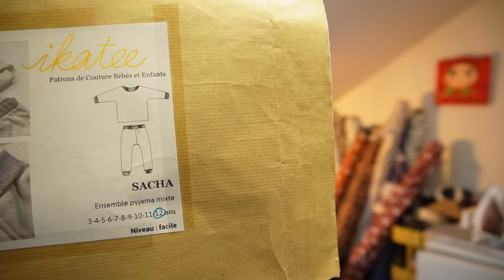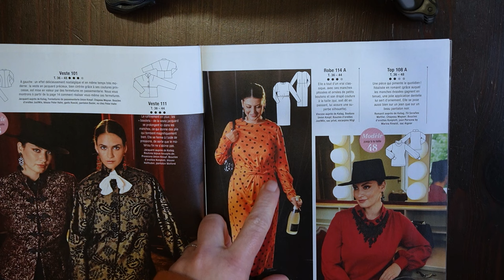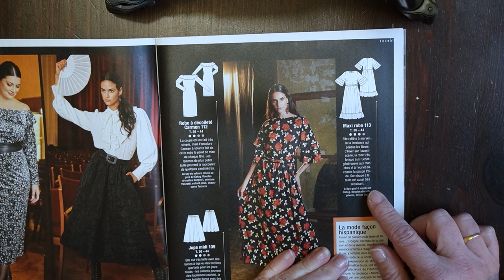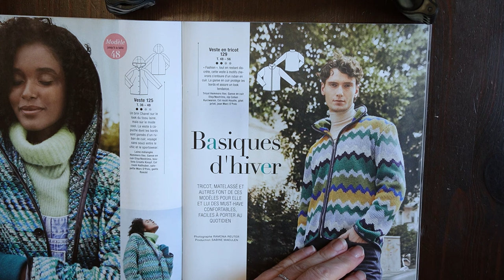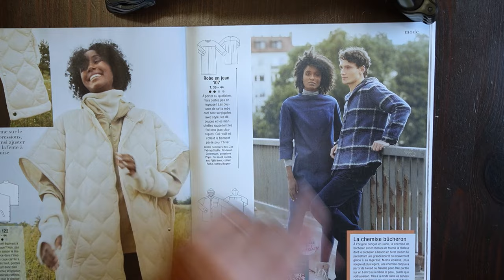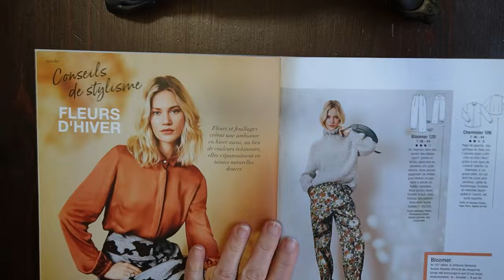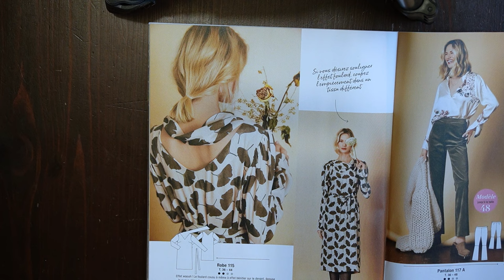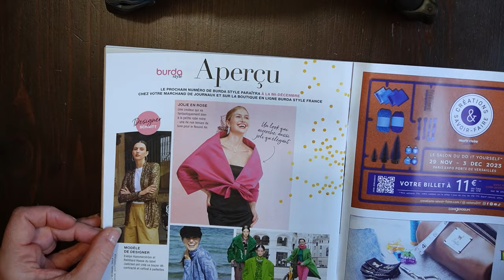Vlog with me 13: Blabla, blabla et Burda